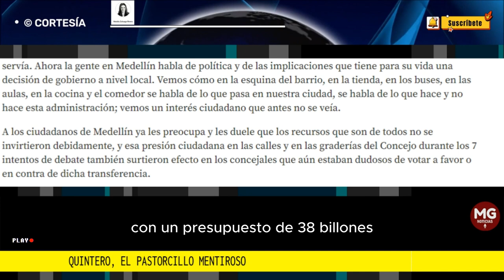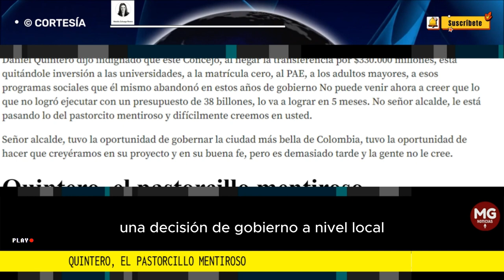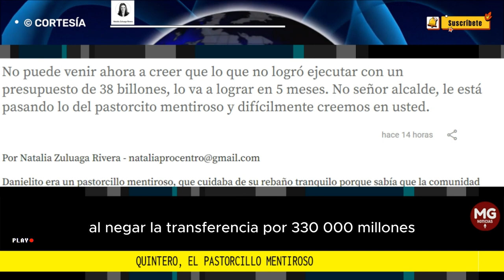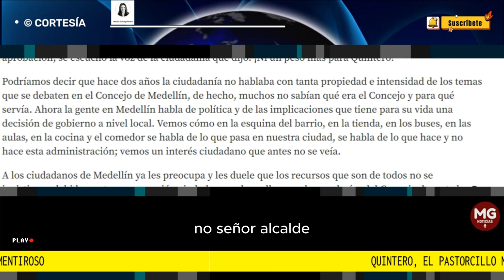QUINTERO, EL PASTORCILLO MENTIROSO ⛔ Por Natalia Zuluaga Rivera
No puede venir ahora a creer que lo que no logró ejecutar con un presupuesto de 38 billones, lo va a lograr en 5 meses. No señor alcalde, le está pasando lo del pastorcito mentiroso y difícilmente creemos en usted.
columna NATALIA ZULUAGA RIVERA